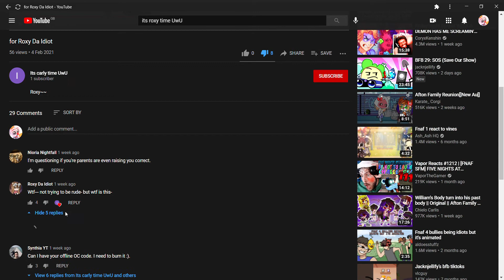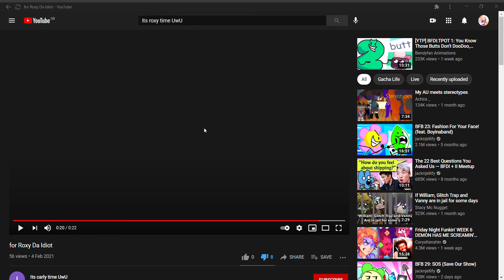why you gotta do this to roxy